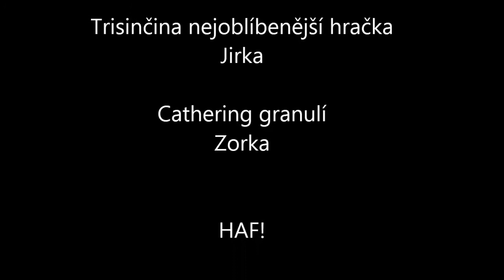Irish setter Triss, 2 - 4 months puppy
Our lovely irish setter puppy called Triss. Swimming, eating, sleeping and fighting with socks.